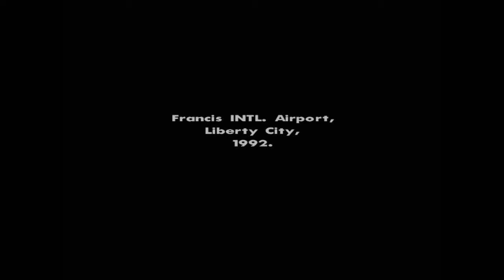GTA San Andreas: Part 1- CJ